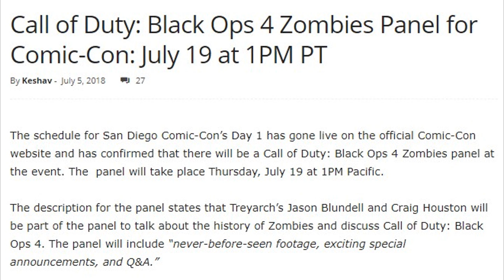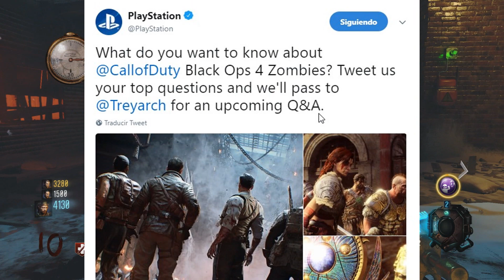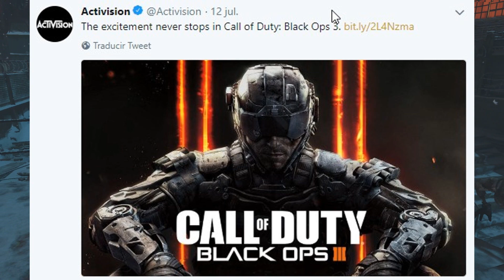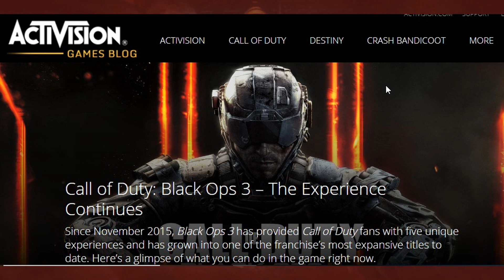ACTIVISION CAMBIA LA HISTORIA DE BLACK OPS 3?! | Noticias Zombies